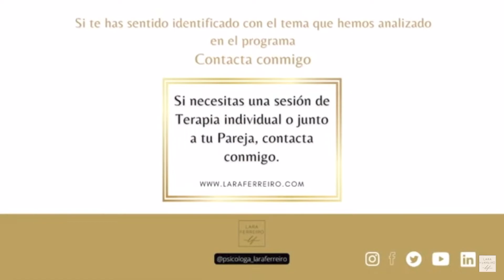El caso de Luis Lorenzo | Psicóloga Lara Ferreiro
La segunda autopsia que se le ha practicado a la tía política de Luis Lorenzo ha determinado que habría habido un "envenenamiento de etimología homicida".

En este tipo de casos la pareja puede empezar aliada con la misma defensa, pero poco a poco se puede producir un deterioro de la pareja. Cada uno intentará  luchar por sus propios derechos, pueden acabar incluso en divorcio.

En este caso son perfiles de rasgos psicópatas que se unen entre sí y se retroalimentan, algo que no suele ocurrir.